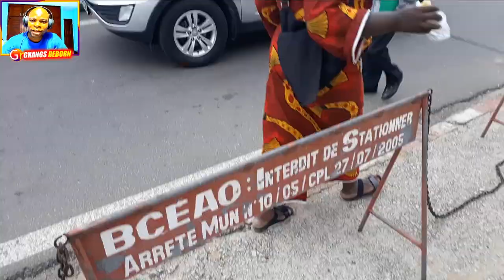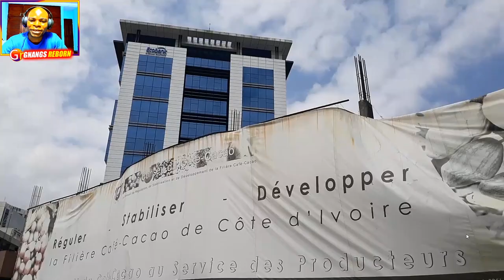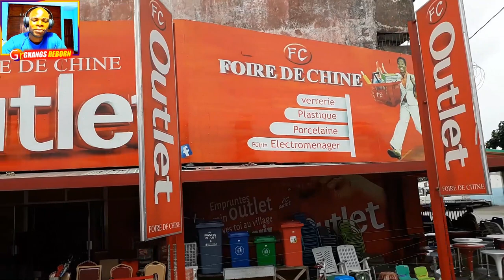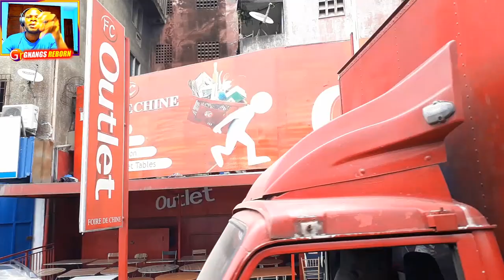JE RÉAGIS À MES ANCIENNES VIDÉOS : 3 ANS AVANT LE CONFINEMENT À ABIDJAN